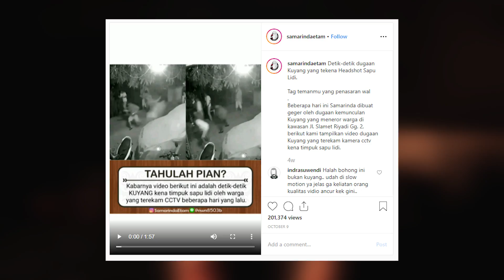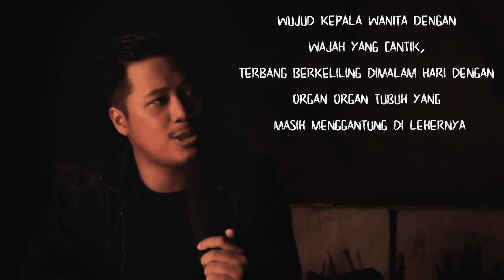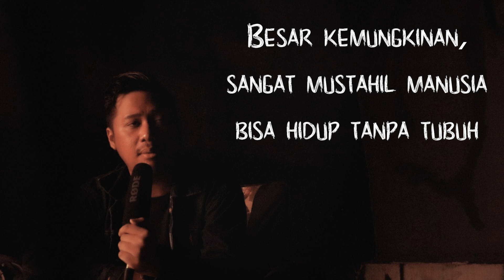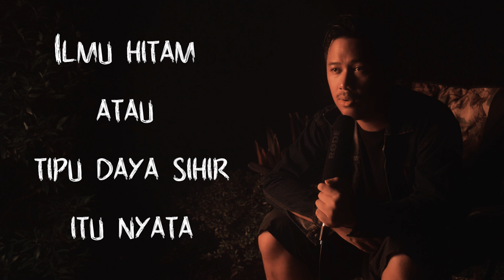Asal Muasal Kuyang Palasik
Hai semua nama gue Ewing dan beberapa minggu lalu gue bertanya kepada para ewing squad sekiranya hal apa lagi nih yang sebaiknya gue bahas di sesi api unggun kali ini. Nah banyak diantara kalian yang bilang bang coba bahas kuyang. Dari sini gue menjadi sangat penasaran untuk membahas kuyang ya, makadari itu nama gue ewing dan ini adalah cerita lengkap dari kuyang